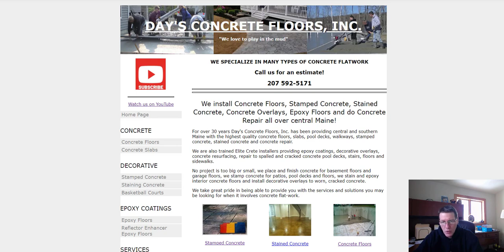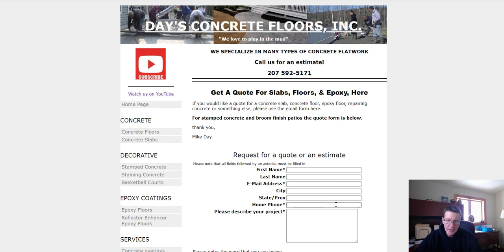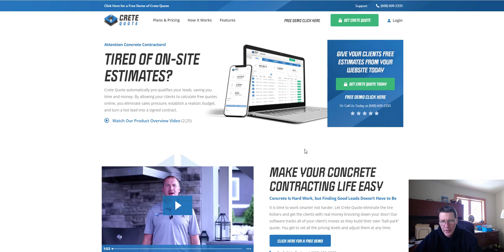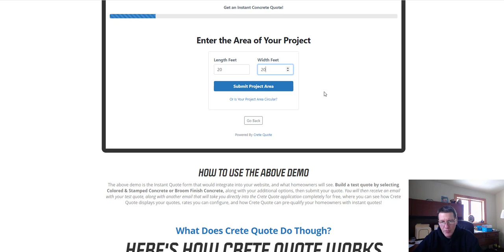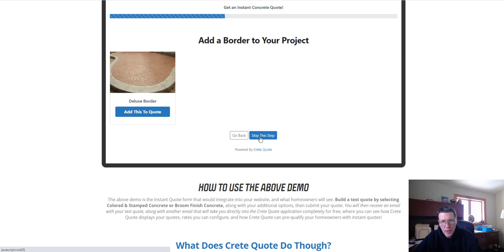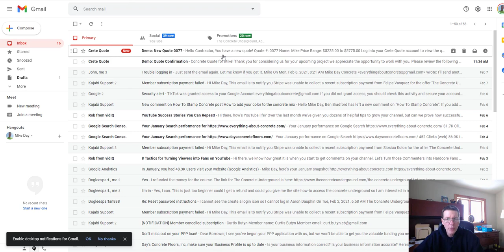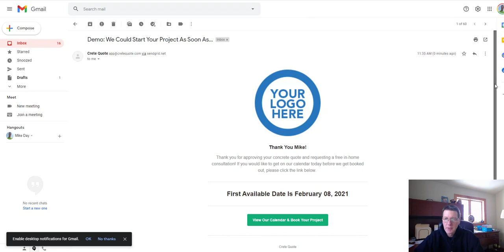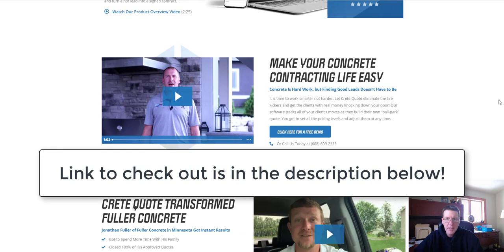Concrete Contractors-A Better Way To Do Estimates (Save Time & Make More Money)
Concrete Contractors, I've found a better way to give your customers estimates without you having to waste time calling, emailing or visiting them.
Give them an instant quote right from your website. Crete Quote will email your potential customer an instant quote based on some information you've pre-set beforehand.
Now all you do is meet with customers who are pre-qualified and want to hire you. No more wasted time driving to someone who is just basically looking for a price of what this "might" cost.
Crete Quote does that for you.
Choose the types of services you offer and enter your rates for those services. Crete Quote builds an instant quote and emails the customer in seconds.
Add the Crete Quote form to your website (with help if you need it) and no more wasting time giving people quotes that are just looking for budget numbers.
Now you make more money from pre-qualified customers that are ready to hire you and start their project.

USE THE SAME TOOLS I DO:

FLOOR FINISHING POWER TROWELS:

MARSHALLTOWN SHOCKWAVE VIBRA-SCREED:

TOPCON LASER LEVEL:

DEWALT PENCIL VIBRATOR TOOL:

INVERTER GENERATOR LIKE WE USE:

HAND FINISHING KNEE BOARDS:

MAG FLOAT & STEEL TROWEL SET:

2" MARGIN TROWEL:

CONCRETE PLACER OR KUMALONG:

CONCRETE FINISHING BROOM:

CONCRETE SCREED:

CONCRETE EDGER:

CONCRETE GROOVER:

BOSCH HAMMER DRILL: